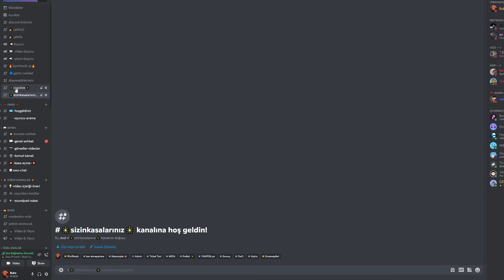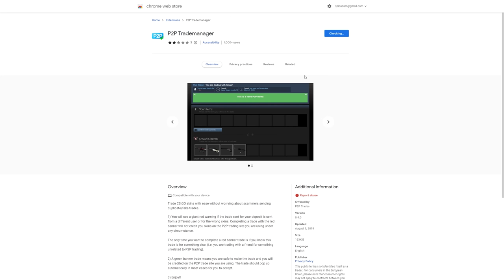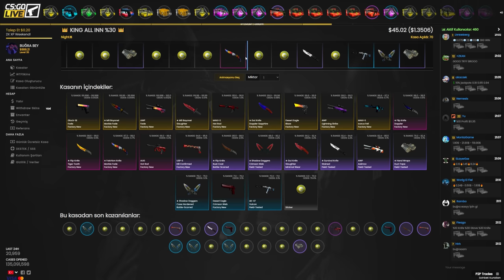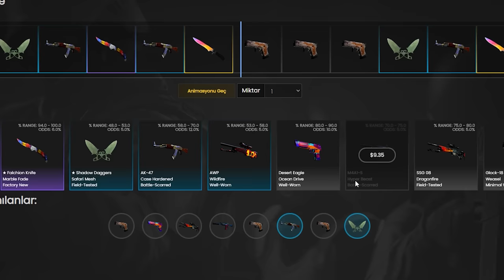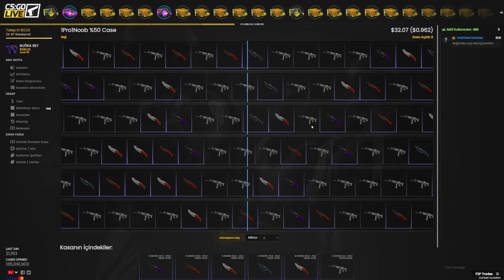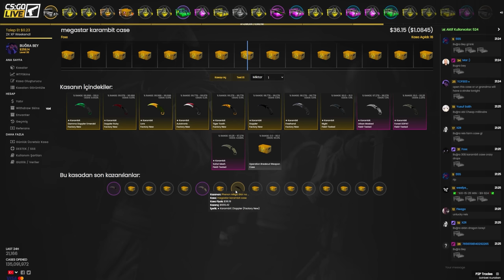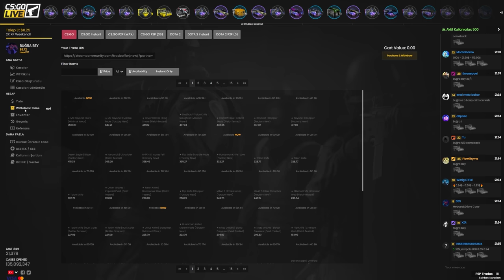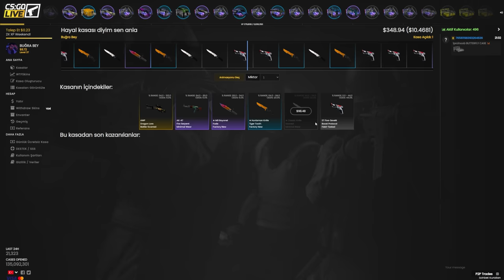HAYALDİ GERÇEK OLDU - YOK BÖYLE BİR KASA !